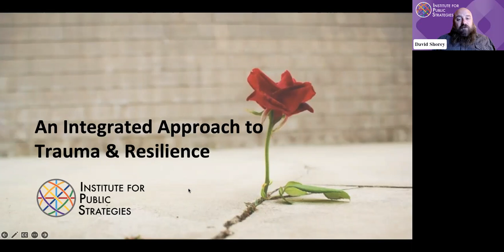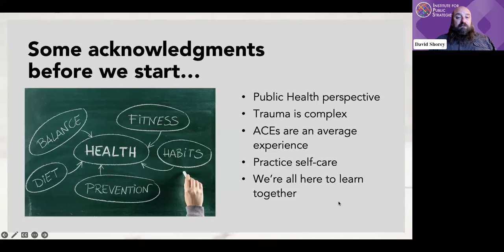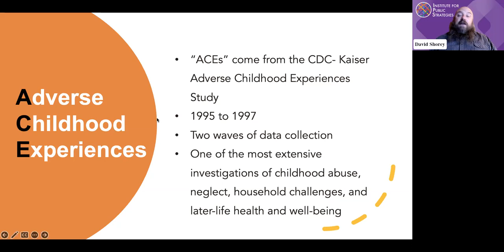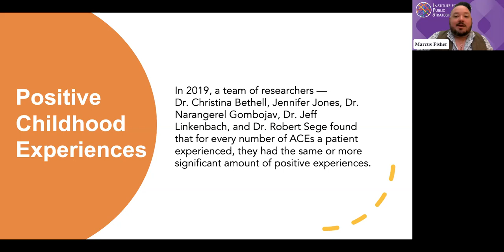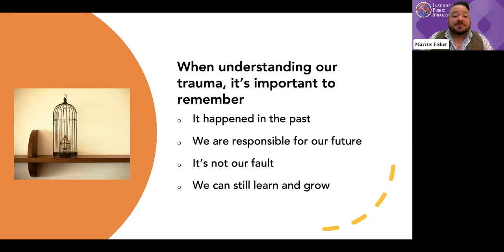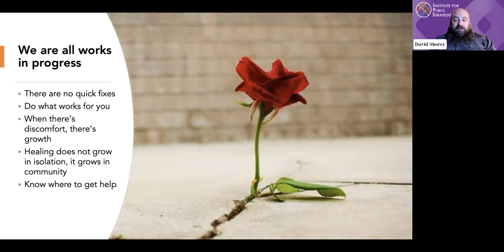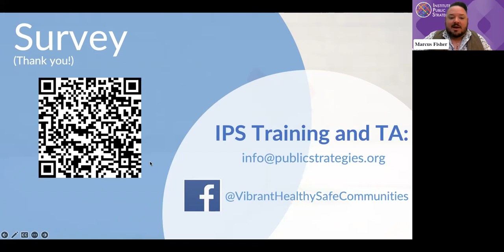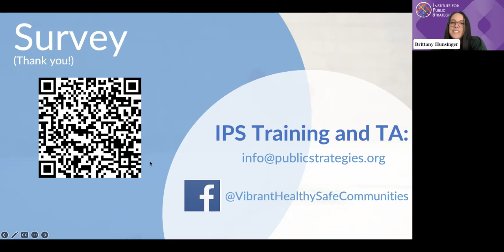An Integrated Approach to Trauma & Resilience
In this webinar recording, IPS’ David Shorey and Marcus Fisher explore how public health providers working on the frontlines can associate the parallels of caring for themselves as they care for their communities. Panelists provide insight into understanding the impact of ACES, how trauma affects the entire body, and how to best address self-care and self-compassion to combat trauma responses.

This recording is ideal for community organizers and public health professionals working to create more equitable communities where everyone can thrive.